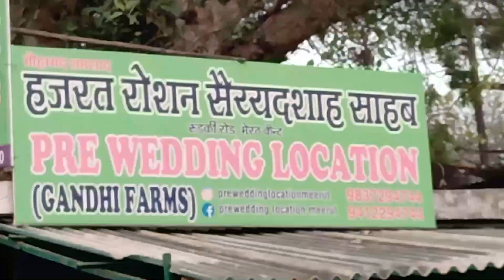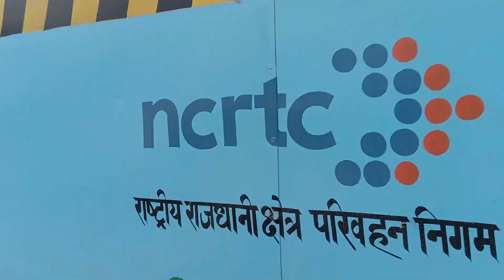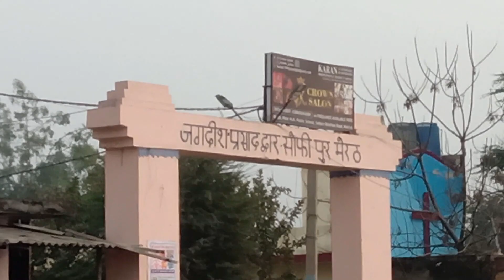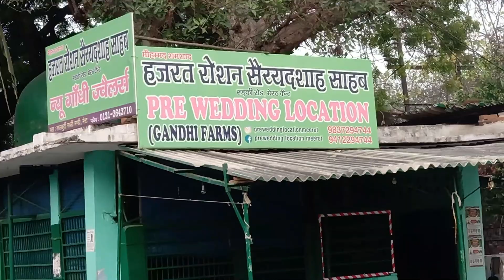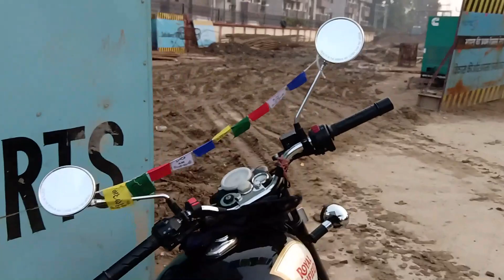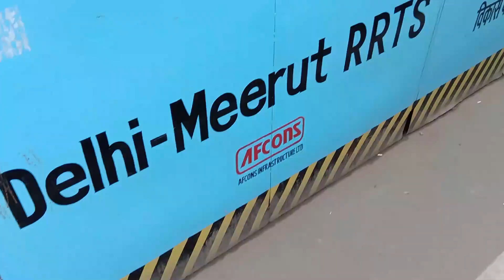Meerut Latest METRO &RRTS Update ताजा खबर स्टेशन की मिट्टी निकालनी शुरू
हेलो दोस्तों मैं आपका दोस्त राकेश तोमर घुमक्कड़ आज फिर आपके लिए लेकर आया हूं एक बहुत ही खूबसूरत विडियो जो सबसे पहले मेरे दोस्त अशोक को समर्पित है जो हम सब को छोड़ कर के परम लोग को चला गया है । मेरठ शहर की अपडेट जो हमारी दिल्ली मेरठ आरआरटीएस और मेरठ मेट्रो लोकल मेरठ मेट्रो की आज तक की 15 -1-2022 शाम तक की अपडेट है। दोस्तों वीडियो देखने के बाद लाइक करना ना भूले और जो भी आपको अच्छा बुरा कमेंट मेरी वीडियो देखने के बाद महसूस होता वह मुझे कमेंट करके जरूर बताएं और आप इस से रिलेटेड मेरी तीनों वीडियो भी देख सकते हैं मैं उनके यहां नीचे आपके लिए दे रहा हूं।

दिल्ली-मेरठ RRTS एक नजर में
ये है ट्रेन का रूट : 82 किमी लंबे रूट पर जमीन के ऊपर और नीचे, दोनों में ट्रेन चलेगी. एलिवेटेड रूट 68.03 किलोमीटर का होगा, वहीं अंडरग्राउंड रूट 14.12 किलोमीटर का रहेगा. घनी आबादी वाले मेरठ और दिल्ली में रूट अंडरग्राउंड रहेंगे. इसके लिए दो डिपो होंगे- दुहाई और मोदीपुरम.

स्टेशन : सराय काले खां, न्यू अशोक नगर, आनंद विहार, साहिबाबाद, गाजियाबाद, गुलधर, दुहाई, मुरादनगर, मोदी नगर साउथ, मोदीनगर नॉर्थ, मेरठ साउथ, शताब्दी नगर, बेगमपुल और मोदीपुरम लोकल ट्रांजिट सर्विस से जुड़े 8 स्टेशन मेरठ में परतापुर, रिठानी, ब्रह्मपुरी, मेरठ सेंट्रल, भैंसाली, एमईएस कॉलोनी, दरौली और मेरठ नॉर्थ बन रहे हैं. आरआरटीएस से जुड़े 4 स्टेशन मेरठ साउथ, शताब्दी नगर, बेगमपुल और मोदीपुरम होंगे.

यात्रियों को सुविधाएंः अत्याधुनिक ट्रेन जिसमें सफर करना सुरक्षित और आरामदायक होगा. ट्रेन के कोच के भीतर मोबाइल/लैपटॉप चार्जिंग, सीसीटीवी कैमरा जैसी सभी सुविधाएं होंगी. यात्रियों को सामान रखने के लिए एक्स्ट्रा स्पेस मिलेगा.

प्रोजेक्ट की फंडिंगः दिल्ली-मेरठ RRTS के निर्माण से कई एजेंसियां जुड़ी हैं. इस प्रोजेक्ट के लिए एडीबी ने 1 बिलियन डॉलर, एनडीबी और AIIB ने 500 मिलियन डॉलर की फंडिंग की है. वहीं प्रोजेक्ट के लिए भारत सरकार ने 20 प्रतिशत राशि दी है, जबकि दिल्ली सरकार ने 3.22% और यूपी सरकार ने 16.78 प्रतिशत राशि का सहयोग किया है.
180 किमी की रफ्तार से दौड़ेगी ट्रेन
दिल्ली-मेरठ हाईस्पीड रेल कॉरिडोर के पूरे रूट को 180 किमी प्रति घंटे की अधिकतम रफ्तार के अनुसार तैयार किया गया है. इस ट्रैक पर ट्रेन की औसत रफ्तार 100 किमी प्रति घंटा रहेगी. यह कॉरिडोर दिल्ली के सराय काले खां स्टेशन से शुरू होगा. दिल्ली और गाजियाबाद होते हुए मेरठ के मोदीपुरम तक पहुंचेगा. हजरत निजामुद्दीन मेट्रो स्टेशन, सराय काले खां आईएसबीटी और हजरत निजामुद्दीन रेलवे स्टेशन के कारण हजरत निजामुद्दीन, सराय काले खां ट्रांजिट हब बनेंगे.

मेरठ साउथ सेक्शन 2023 से
दुहाई डिपो को मिलाकार मेरठ का साउथ सेक्शन जनवरी 2023 से शुरू होने की उम्मीद है. वहीं 16.60 km का हजरत निजामुद्दीन-साहिबाबाद जनवरी 2024 तक शुरू होगा. इसके बाद बचा हुआ 37.40 km का मेरठ साउथ से मोदीपुरम तक का ट्रैक जुलाई 2024 तक पूरा हो जाएगा. इस प्रोजेक्ट में दस हजार से ज्यादा मजदूर काम कर रहे हैं. साथ ही 1100 से ज्यादा इंजीनियर्स जुड़े हुए हैं.

लोकल ट्रांसपोर्ट को मिलेगा बढ़ावा
RRTS स्टेशन को ट्रांसपोर्ट के अलग-अलग मोड से जोड़ा जाएगा, जिसमें एयरपोर्ट, रेलवे स्टेशनल, इंटर स्टेट बस टर्मिनल और दिल्ली मेट्रो स्टेशन शामिल है. खबरों के अनुसार इस ट्रांसपोर्ट सिस्टम के आने के बाद लोकल ट्रांसपोर्ट का इस्तेमाल 37 प्रतिशत से 67 प्रतिशत तक सिमट जाएगा. सभी RRTS स्टेशनों पर प्लेटफॉर्म स्क्रीन डोर होंगे. अनुमान के अनुसार इस सेवा के शुरू होने के बाद से प्रतिदिन एक लाख वाहन सड़कों पर नहीं उतरेंगे, जिससे जाम की समस्या खत्म होगी. साथ ही प्रदूषण भी नहीं होगा. मेरठ और दिल्ली एनसीआर के लिए यह नई लाइफलाइन साबित होगी.